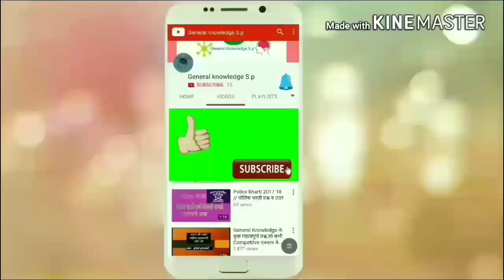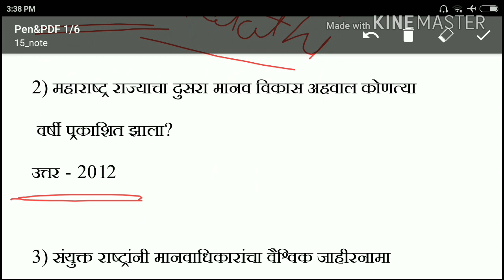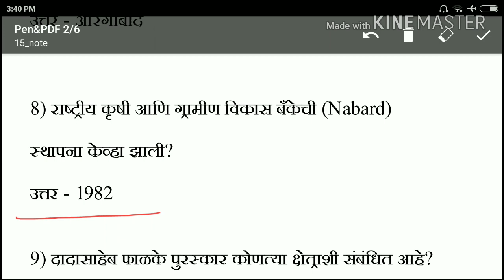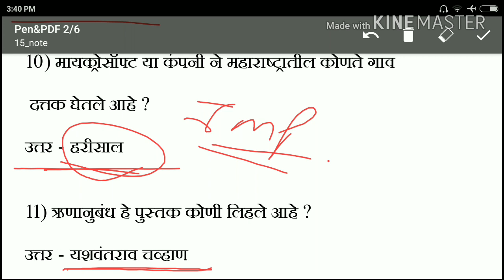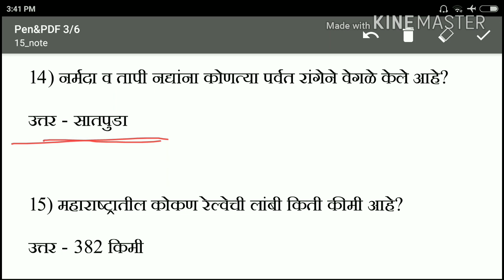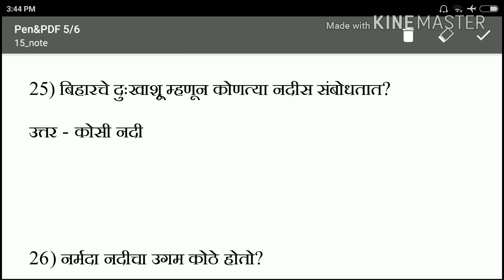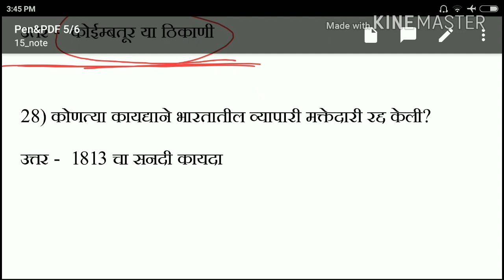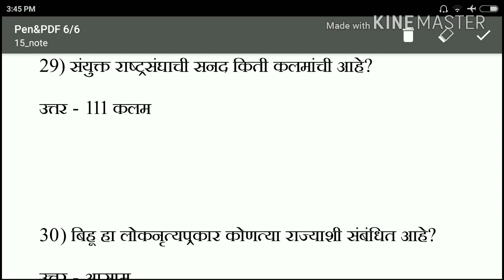Police bharti 2018 || 30 Imp. Question || Railway Exam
Police bharti 2018, 30 important Question, Railway Group D Exam
Police bharti Notes,
Police bharti Satara,
Police bharti Gk,
Police bharti 2018-19,
maharashtra Police bharti,
Maharashtra Police,
mumbai police,
mh Police,
Police bharti maharashtra,maharashtra police bharti video,
maharashtra police bharti gk,
maharashtra police bharti important question,
maharashtra police bharti marathi,
maharashtra police bharti notes,
maharashtra police bharti question,
railway group d exam gk question,
railway group d exam gk,railway exam question,
railway exam group d,
railway exam gk,
railway exam,
railway exam 2018,
group d railway exam,
railway exam gs,
railway exam in 2018,
railway exam marathi,
railway exam notes,
railway exam preparation 2018,
railway exam study